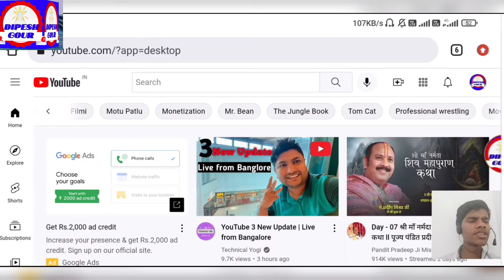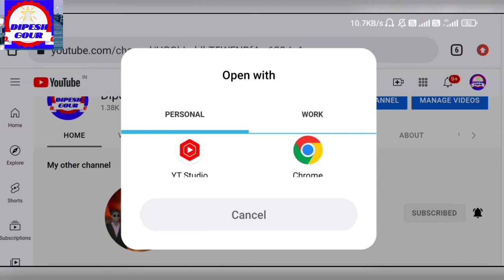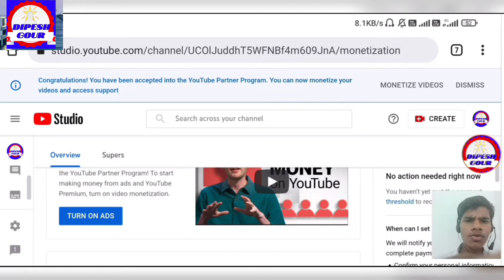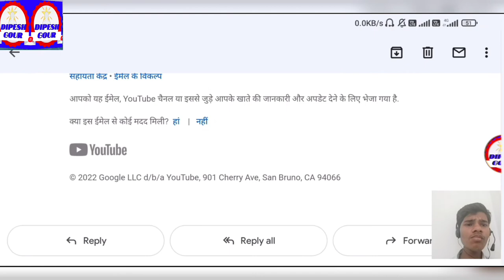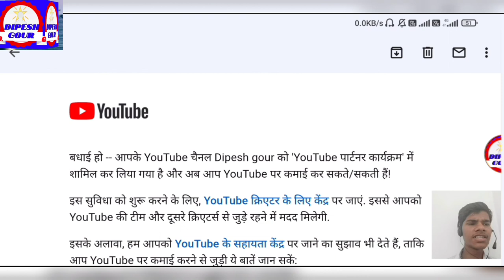आप सभी का प्यार देख कर खुशी के 😭 आ गए | आप सभी का प्यार ऐसा ही बना रहे.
हेलो दोस्तों

About vidoe.  finally my youtube channel got monetized. Mera mera channel monetize ho gaya.

पीएम आवास योजना लाभार्थी लिस्ट जारी कैसे देखे लिस्ट